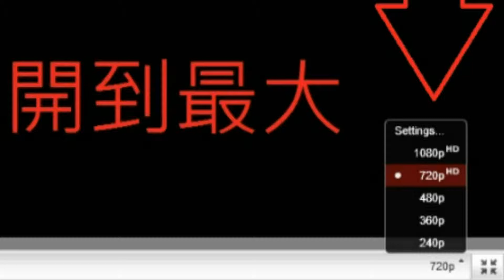★baby小望☆ 第III部 精心製作片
重新上傳

舊檔已損毀

造成你們不便請見諒

★baby小望☆